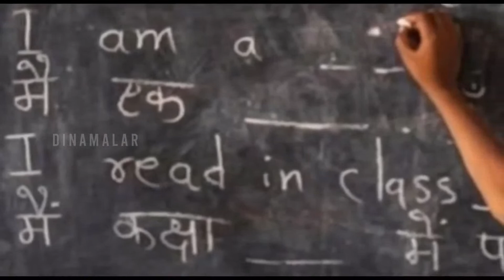மீண்டும் இந்தி திணிப்பு! வெறும் வாய்யை மெல்லும் திமுகவுக்கு அவல் கொடுக்கிறதா மத்திய அரசு?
மீண்டும் இந்தி திணிப்பு! வெறும் வாய்யை மெல்லும் திமுகவுக்கு அவல் கொடுக்கிறதா மத்திய அரசு? | Depbate Show